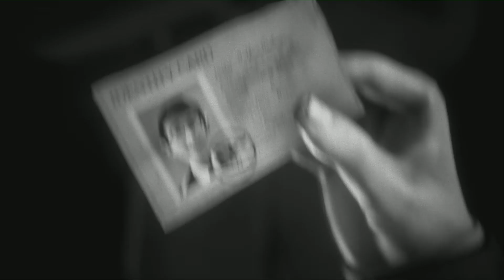SHE DID WHAT ??? / We Happy Few - Part 2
We Happy Few is an action-adventure video game developed by Compulsion Games and published by Gearbox Publishing. In 2016, an early access version was released for Windows, with the full game seeing wide release for PlayStation 4, Windows, and Xbox One in August 2018

Stay Frosty !!